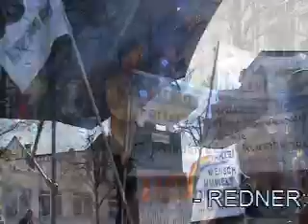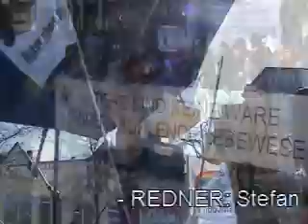Tierschutzdemo - Stimme für die Stimmlosen - Hannover 17.04.2010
Bewegende und aufrüttelnde Rede vom Parteivorsitzenden der Partei Mensch Umwelt Tierschutz (kurz: Die Tierschutzpartei) - Stefan Bernhard Eck.

Bild und Ton wurden am 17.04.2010 in Hannover auf der Kundgebung "Stimme für die Stimmlosen" mitgeschnitten. Die kurzen Bildaussetzer waren leider nicht vermeidbar, aber das dürfte nicht weiter stören, da die Tonspur vollständig ist.